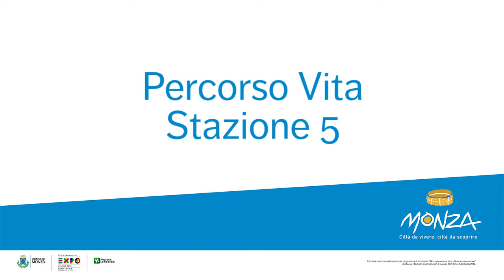Percorso Vita - Stazione 5